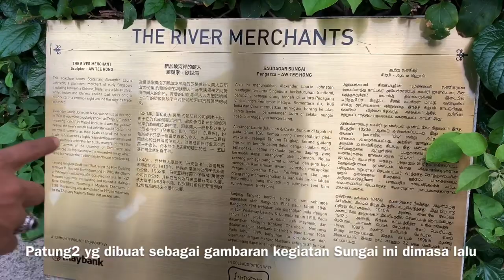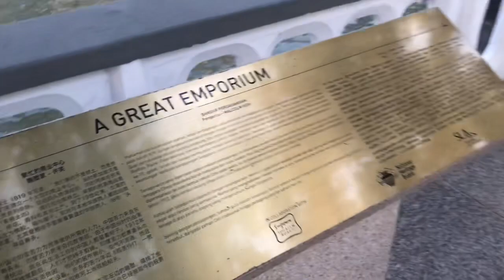Jejak Bugis di River of Singapore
Lokasi Singapura